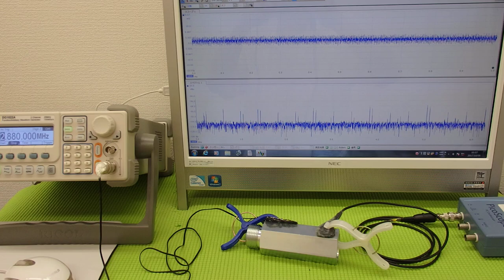音圧測定装置：超音波テスターを利用した実験動画 ultrasonic-labo